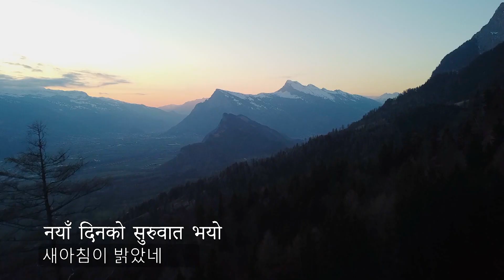Saemaul Song | 경부고속도로